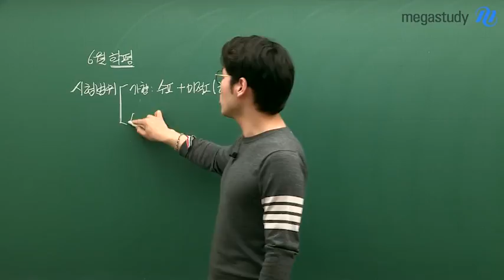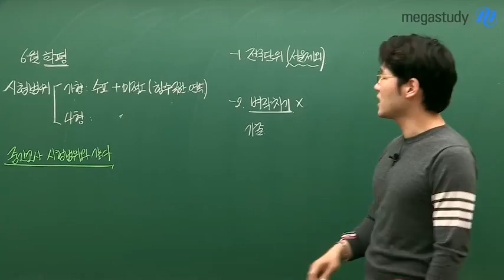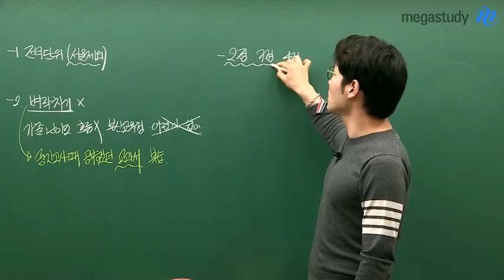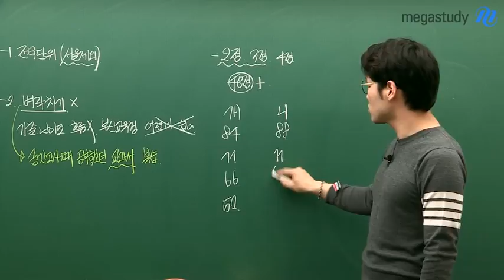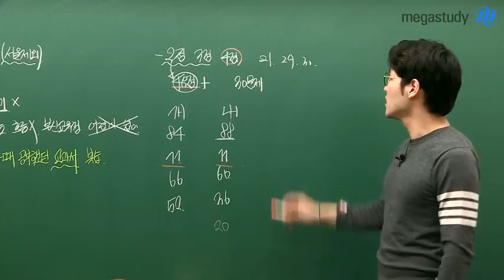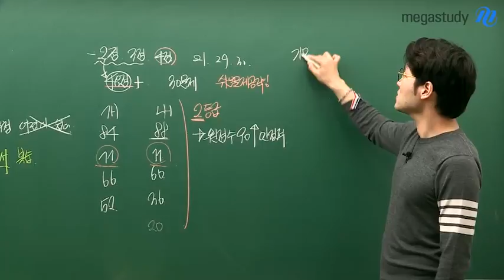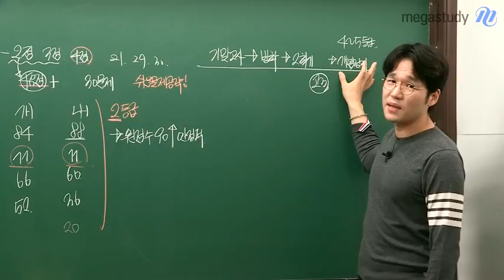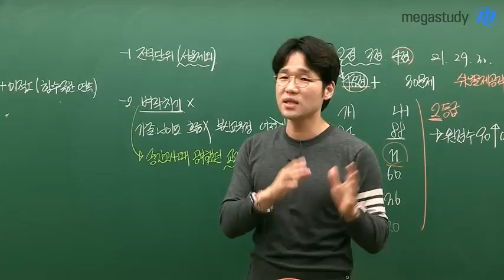[메가스터디] 수학 이현수쌤 - [고2] 6월 학평 대비 노하우&학습법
응~ 고2 친구들~ 6월 학평이 왔어(하하)

6월 학력평가, 공부하지 않고 그냥 본다?
응 아니야~ 벼락치기가 안되는데
지금이라도 공부를 안하는 건 말.이.안.되.죠

① 6월 학평이 담고 있는 의미와
② 6월 학평을 어떻게 대비하고,
③ 어떻게 공부해야하는지 쏙쏙 알려줍니다!

그럼 이제  캐스트 보러 가야겠죠? 롸잇 나우 ▲Click▲

수학, 꽃길만 걷는 이현수 선생님이 궁금하다면?